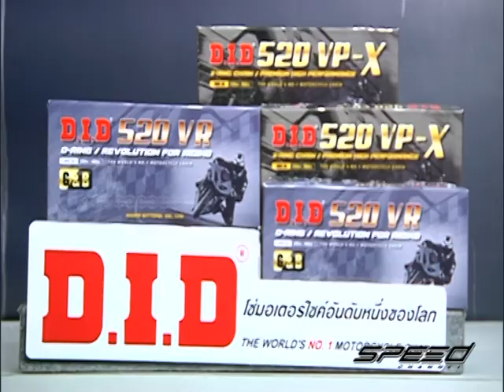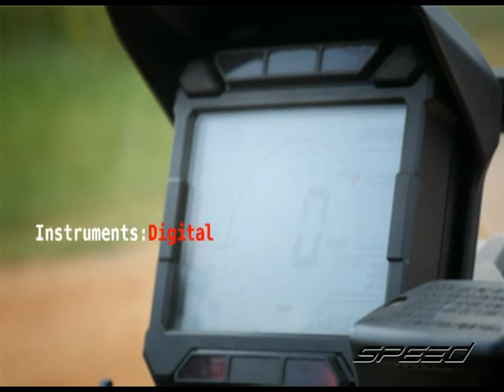Speed Rider OA 10 05 2017 B5